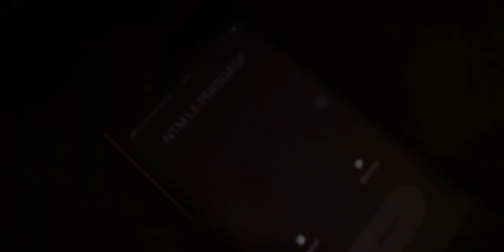NTM LE PERSUASIF_ Allô Allô Clip Officiel By Djigamen Baby Tray Film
Prod By: @Kery Yan Beat
Mix Et Mastering: @SCR MUSIC